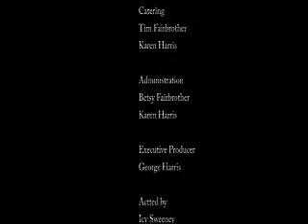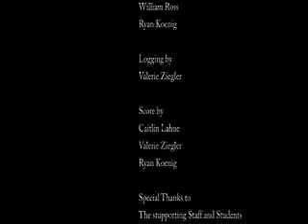Painted Dreams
Produced at the Gulf Islands Film and Television School during the Youth Media Intensive Program (July 29-Aug 4, 2007) by Caitlin Lahue, William Ross, Ryan Koenig, Cam Appleton, and Valerie Ziegler.

"Painted Dreams" follows a skeptic through trials of disbelief until he discovers the true power of self creation.